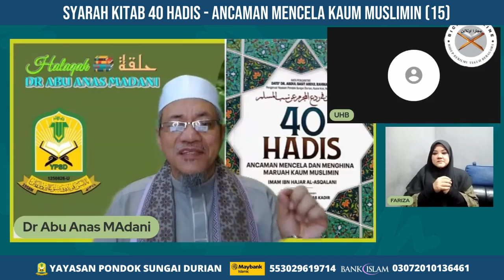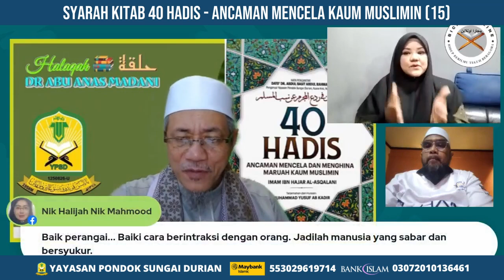AAM 2023 40 Hadis Ancaman (15) Kesan Sifat Benar, Dusta Bukan Sifat Mukmin, Kesannya Siddiq, Kazzab.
AAM 2023 40 Hadis Ancaman (15) Kesan Sifat Benar Dan Dusta Bukan Sifat Mukmin & Kesannya Siddiq VS Kazzab.